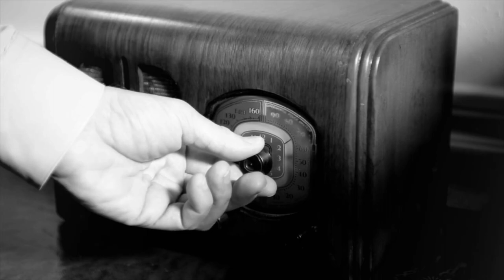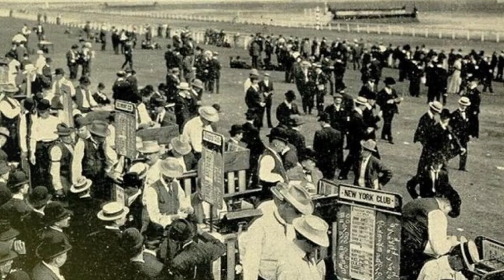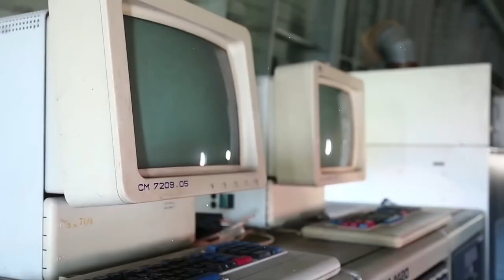10 Rare Historical Photos you need to see to believe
Step into the past with us as we unveil a collection of rare historical photographs that will leave you spellbound. These captivating images offer a glimpse into moments of history that are both astonishing and thought-provoking, reminding us of the incredible journey of humanity through time.

In this captivating video, we present ten extraordinary photographs that capture iconic moments, elusive figures, and remarkable events from the annals of history.